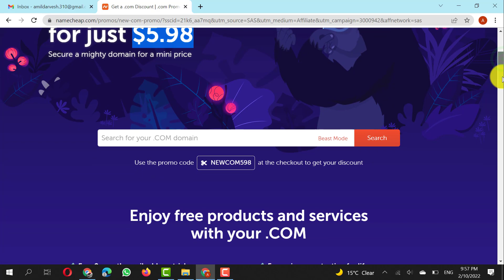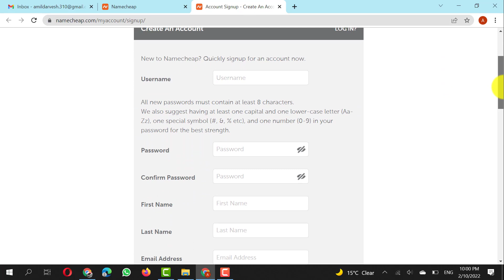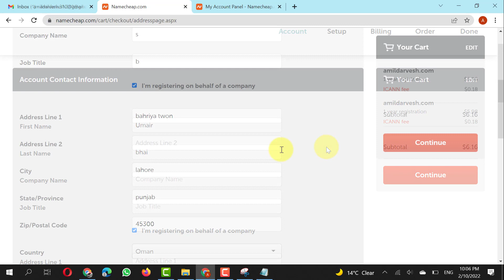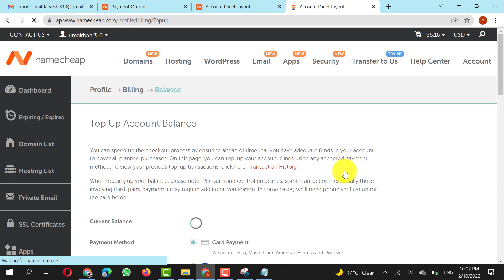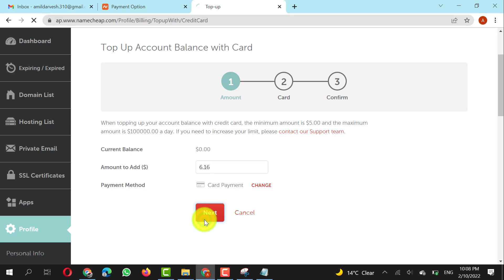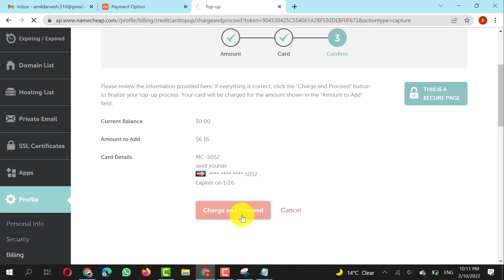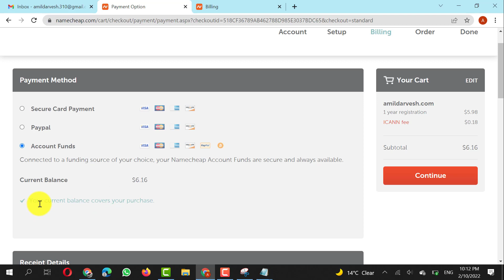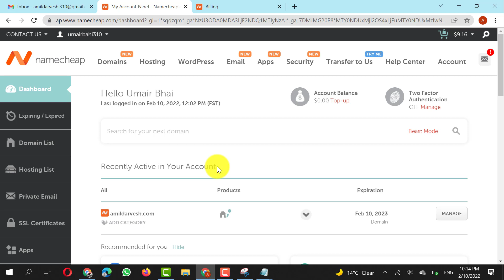how to get a cheap domain name in Hindi (2022) || best domain name registration || saad Bhai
How you can hide your subscriber on YouTube if you don't want to show. I just hope this video will be helpful for somebody.

domain name
cheap domain name registration
cheap domain name
best cheap domain name registrar
domain name registration
cheap domain
free domain name
how to get cheap domain names
cheap domain names
buy a cheap domain name
how to get a free domain
how to get a cheap domain name
domain names
best cheap web hosting
best domain name registrar
how to get a free domain name
best domain registrar
cheap domain buy
how to get premium domain names cheap

saad bhai

How to install Inpage 3 professional in windows 10 | in page 3 professional sentinel key not found

how to download & install ms office 2007 100% free full version 2021 | ms office 2007 serial key

Thanks all of you for watching my video